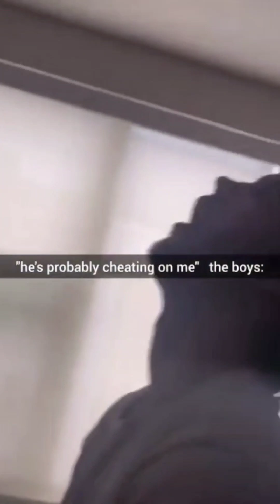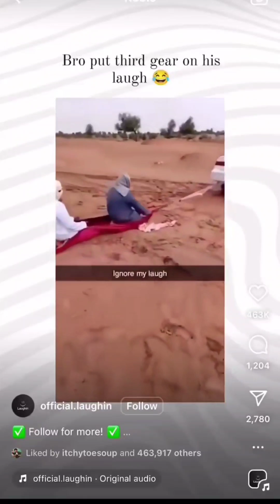memes that are easy like Sunday morning 🌄 dankmemes memecompilation youlaughyoulose fypシ゚viral